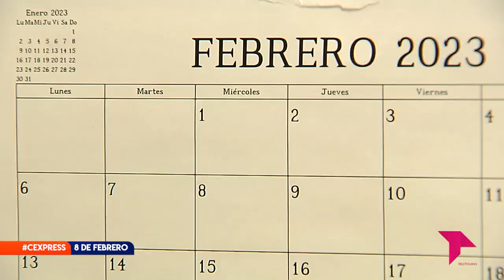CONECTAMOS EXPRESS MIÉRCOLES 8 DE FEBRERO 2023